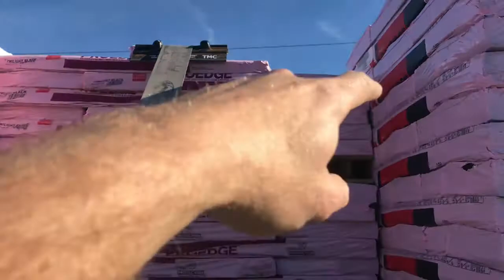CDL FLATBED | Flatbed Securement | Shingles | Atlanta